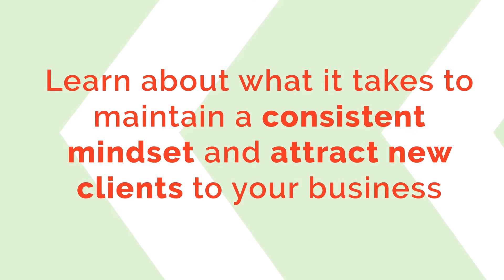Break Through The Barriers Of Growing A Business: Surround Yourself With The Right People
Whenever you’re ready... here are 4 ways I can help you grow your book of business:

1. Grab a copy of my book for a penny!

It’s the roadmap to attracting prospects, signing clients, and scaling your book of business.

2. Join the It's Time to Sell Community and connect with entrepreneurs and professionals who are scaling too

It’s our new Facebook community where smart professionals learn to get more income, impact, and independence.

3. Join our Successful Sales System Program and be a Case Study

If you’d like to work with me on your client-getting and scale plans... just send me a note and put "Case Study" in the subject line.

4. Work with me and my team privately

If you’d like to work directly with me and my team to take you from 6 to 7 figures... just send me a note and put "Private" in the subject line... tell me a little about your business and what you’d like to work on together, and I’ll get you all the details!

Today my guest is Jessica Rhodes, Founder and CEO of Interview Connections. I thoroughly enjoyed this episode and I hope you do, too.

Show Notes

[02:42] Benefits of podcasting
[03:52] How Jessica started her podcasting business
[06:45] From freelancer to entrepreneur
[07:59] All about podcasting
[14:01] My #1 asset
[17:15] Maintaining the right mindset
[20:18] Routines and consistency
[21:10] Delegating and managing a team – Jessica’s “key to success”
[22:31] How VAs can make your business better
[25:55] Long-term vision
[31:59] Why you should guest on a podcast
[38:38] Podcasting best practices

Mentions
Connect with Jessica on Twitter @jessrhodesbiz, Facebook and LinkedIn
Dan Kennedy
Jim Palmer

Connect with the community on Facebook